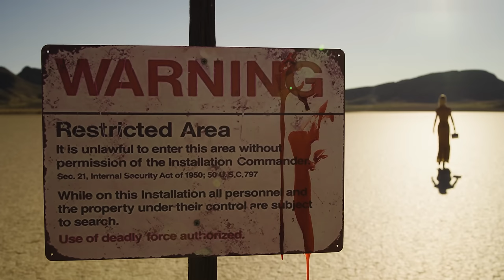PLACA DE CABEZAS - ESTRENO 2023 - TABITHA STEVENS - PELICULA COMPLETA EN ESPANOL LATINO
Un alienígena del espacio exterior que cambia de forma causa estragos en un pequeño pueblo rural en el suroeste de Estados Unidos, cerca de la legendaria Área 51 famosa por los ovnis. Estos extraterrestres son una raza devoradora de cerebros a la que le encanta comerse a los humanos. Están entre nosotros y lo han estado durante millones de años.